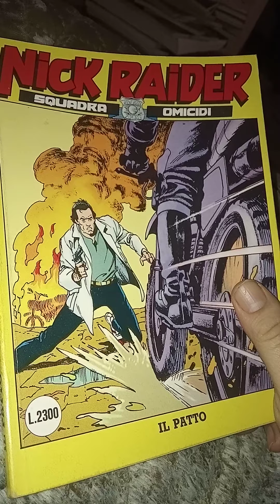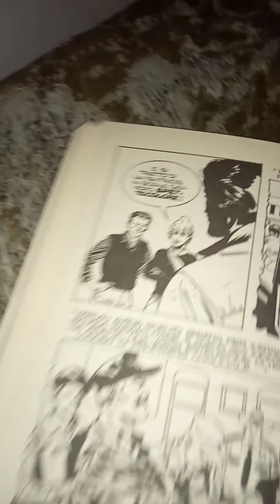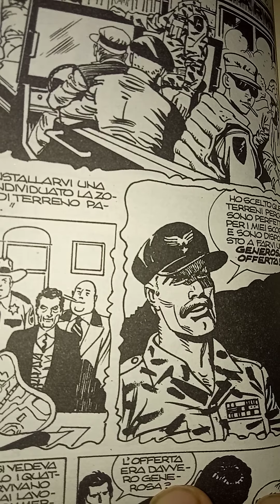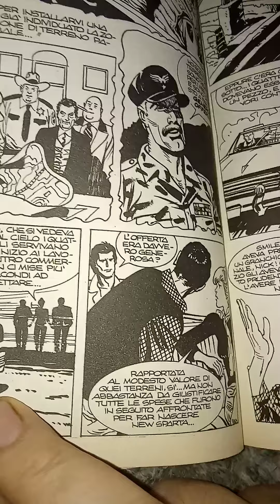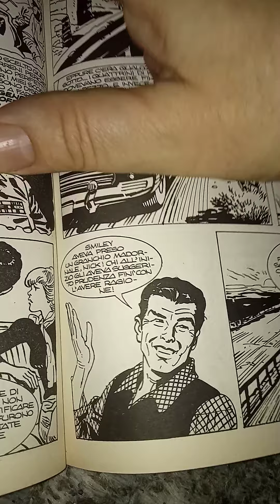IL GRANDE FUMETTO. Nick Raider. n.39. Il Patto. 9 parte